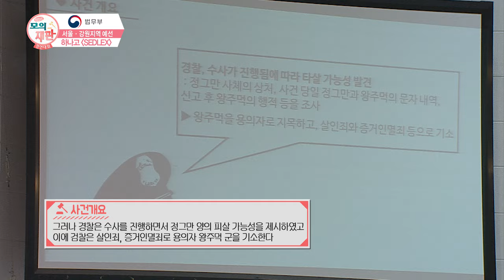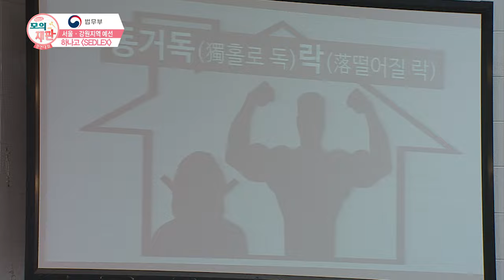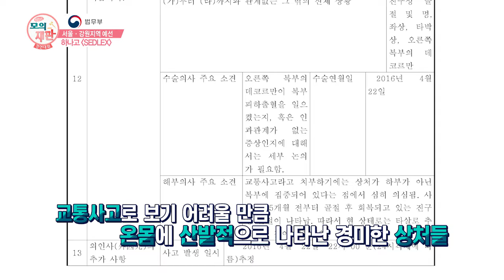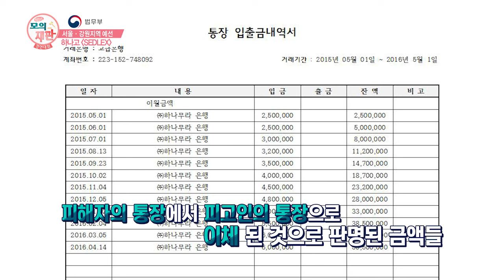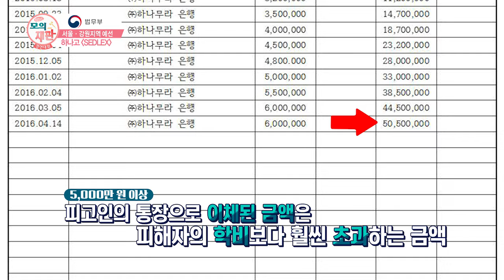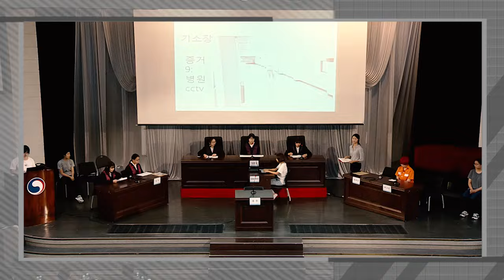서울·강원지역 예선 형사3 하나고 SEDLEX팀 “동거독락”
교통사고를 당한 피해자라고 병원으로 후송당한 정그만 양. 하지만 심한 장기파열과 피하출혈로 인한 출혈성 쇼크로 사망함이 밝혀진다. 사체를 부검하고 수하를 진행함에 따라 피해자가 교통사고가 아닌 타살로 인해 사망하였을 가능성이 높아지면서 경찰은 남자친구인 왕주먹을 살인죄와 증거 인멸죄 등으로 기소하게 되는데...